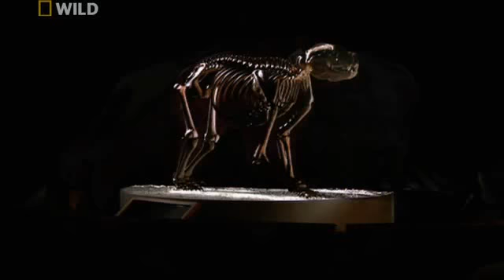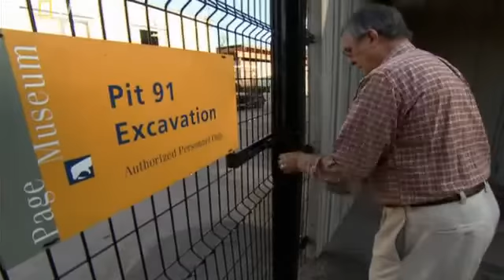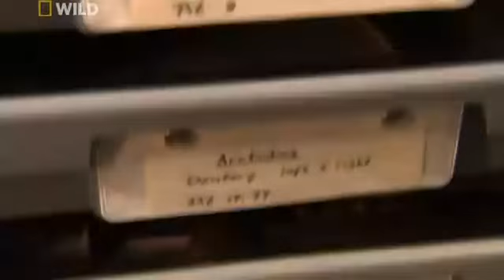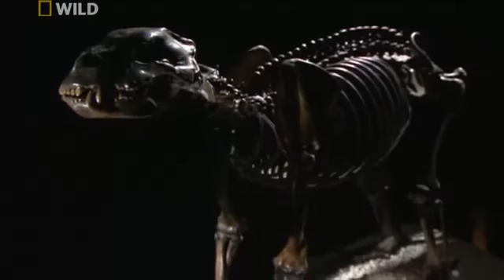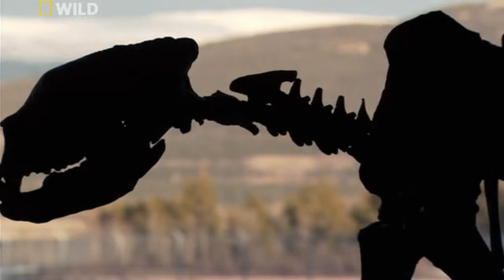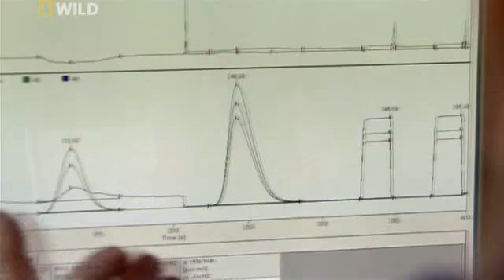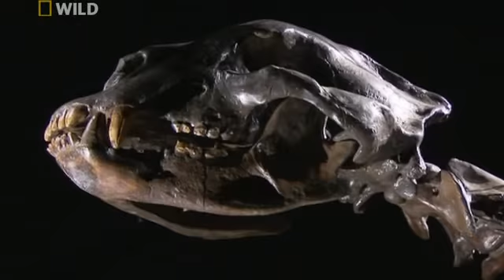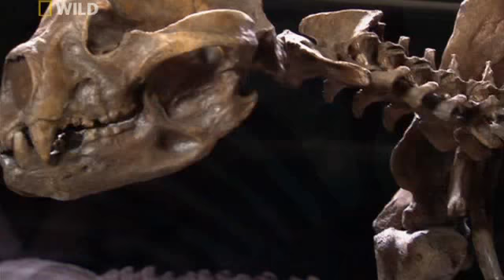The Attack Of Wildlife - Prehistoric Predators Giant Bear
These are series video with wild animals for kids!!!